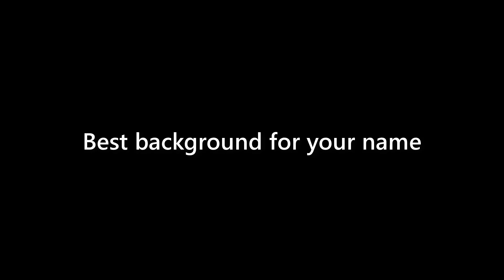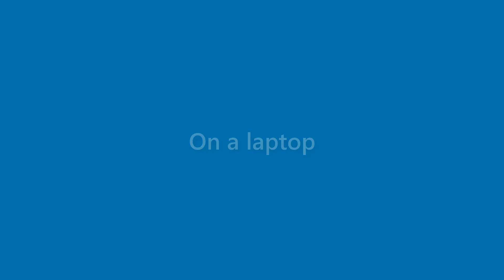Roland Yates - appearance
Name Look - Roland Yates - appearance. In this video we present "Roland Yates" name look and feel in various scenarios.
This video will cover:
How does "Roland Yates" look as a personal letterhead?
How does "Roland Yates" look on a business card?
How does "Roland Yates" look on a computer/laptop screen?
How does "Roland Yates" look with different background colors?
How does "Roland Yates" look with various fonts?